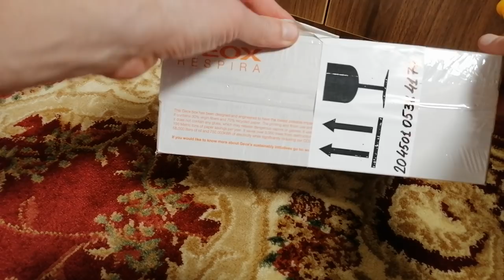Хотел показать новых креветок а получилось как всегда 😊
Хотел показать Вам новых креветок Блю дрим. Но они все попрятались) В видео распаковка креветок . Немного про новый компрессор и про Аманок.
для дома,квартиры, производства, 220-380 Вольт, Продаем по Украине и России. Интересно? Мой вайбер 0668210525 Дмитрий.
Если желаете помочь в развитии канала вот ссылка
Если хотите поучаствовать в поддержке канала регистрируйтесь по ссылке, покупая товары из поднебесной вы сделаете приятно и себе и мне)Letyshops проверенный сервис с гарантированный кэшбеком.
А если у Вас нет карты Monobank скорее регистрируйтесь, проверено лично мной. Очень удобно. При регистоаации по моему промо коду оба получим по 50 грн на счёт)